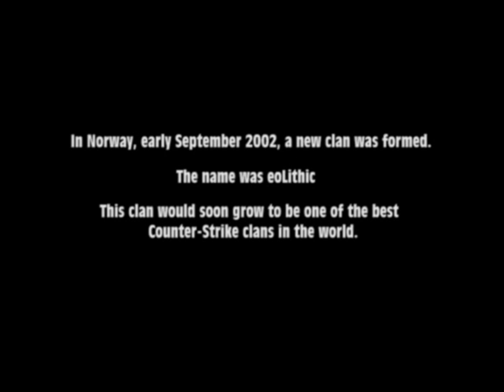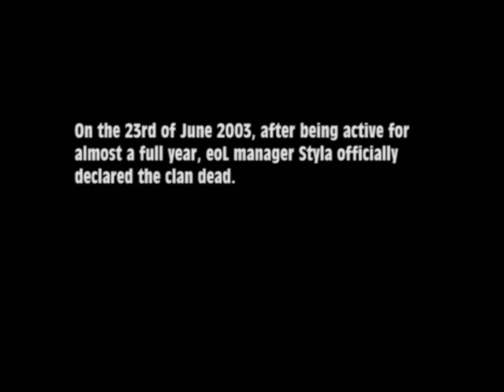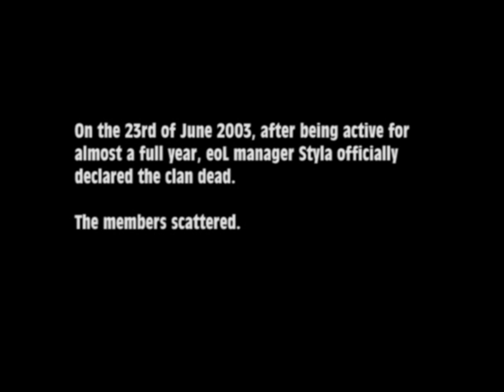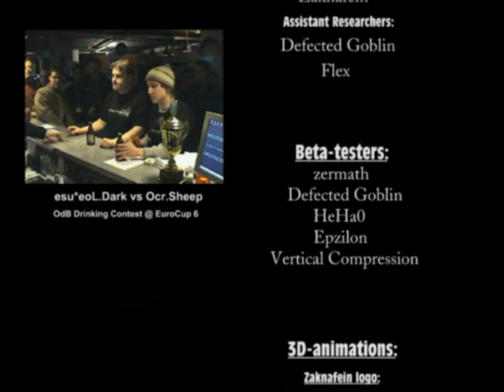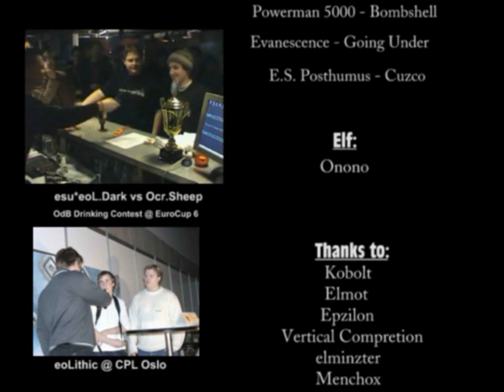eoLithic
Directed by:
Zaknafein